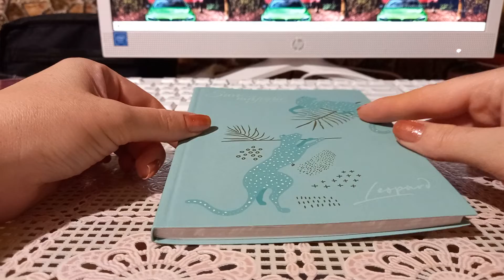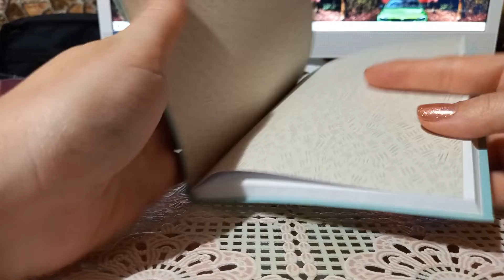ASMR tapping.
Hi everyone. In this video you may see my fingernails on my right hand and on my left hand. It's my constant problem. On the right hand fingernails are crack all time. May be oval shape will be better? I love my nails but they are not😔 How do you think what the shape is more practical and beautiful? Thank you for your time.